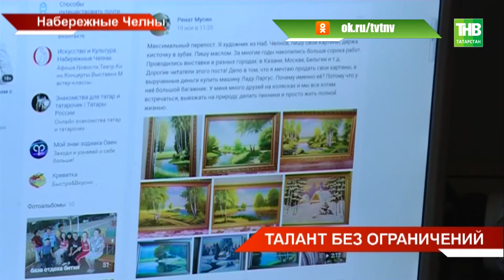Ренат Мусин стал художником, но рисует без помощи рук - ТНВ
И невозможное возможно. Он стал художником, но рисует без помощи рук. И это не рекламный ход, чтобы привлечь покупателей. Ренат Мусин - инвалид с рождения. Он с трудом говорит и передвигается на коляске. Но за 25 лет нарисовал более ста картин. Их выставляют в галереях, полотна хранятся в частных коллекциях.

Координаты:
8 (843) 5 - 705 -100

Таяну ноктасы. В эфире: пн, вт, ср, чт - 19:00

Вечерняя игра. В эфире: пн, вт, ср, чт - 22:10

7 дней. В эфире: вс - 19:30, 21:30